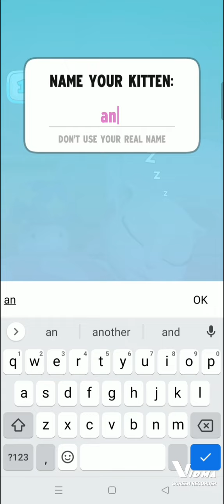My Angela 👄💄🌺💋/ playing my Angela